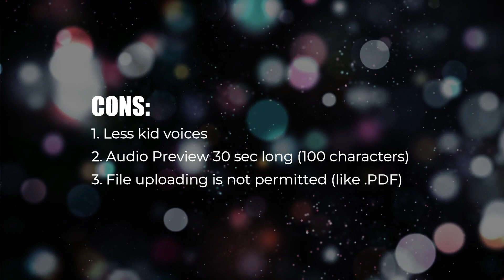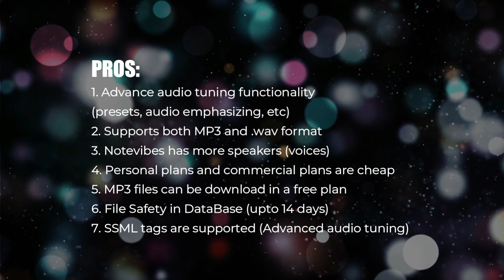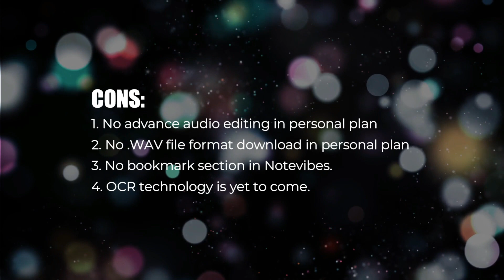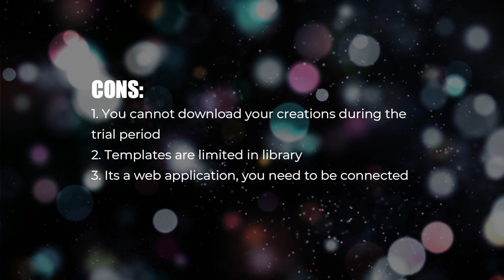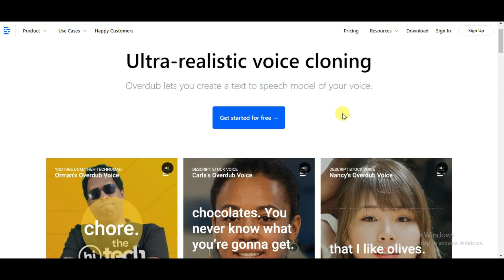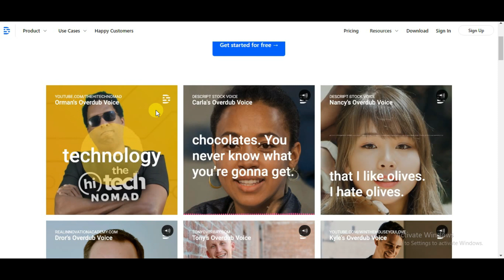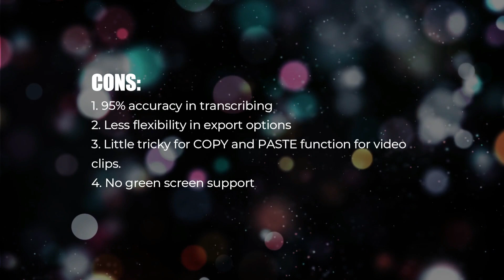Top 5 Text to Speech Paid AI Software for YouTube videos in 2021 | Real Voice Over | Best Software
Watch Top 5 Text to Speech Softwares in 2021.
Top 5 Text to Speech Paid AI Software for your YouTube videos in 2021 with DEMO | Real Voice Over

PAID
SPEECHELO
Pros
1. Fast and step by step methods to train.
2. Normal tone, Joyful tone, Serious tone.
3. Works in ENGLISH and 23 other languages.
4. Works with any video creation software:
Camtasia, Adobe Premier, iMovie, Audacity, etc.
5. Over 30 human-sounding voices.

Cons
1. Less kid voices
2. Audio Preview 30 sec long (100 characters)
3. File uploading is not permitted (like .PDF)

Pros
1. Advance audio tuning functionality
(presets, audio emphasizing, etc)
2. Supports both MP3 and .wav format
3. Notevibes has more speakers (voices)
4. Personal plans and commercial plans are cheap
5. MP3 files can be download in a free plan
6. File Safety in DataBase (upto 14 days)
7. SSML tags are supported (Advanced audio tuning)

Cons
1. No advance audio editing in personal plan
2. No .WAV file format download in personal plan
3. No bookmark section in Notevibes.
4. OCR technology is yet to come.

Pros
1. It's a Presentation and Video Software
2. Edit Online, edit everywhere
3. Direct access to free images & music for your
videos
4. Animation Maker, Screen Recorder, Text to Speech
Color Palette Generator and Story Board Creator

Cons
1. You cannot download your creations during the
trial period
2. Templates are limited in library
3. Its a web application, you need to be connected

Pros
1. Multi-Language Support
2. Synchronize Speech
3. Adjust Speaking Rate / Pitch, Screen Recording &
Custom Lexicons
4. AI voiceover, Voice over video, Voice changer,
Voice editing, Voice over presentation,
E-learning voiceover

Cons
1. Less voice option for Australian voices
2. No voice recording feature at this moment
3. Text block based pauses are not included in the
voice over render time.

PROS
1. All-in-one audio & video editing, as easy as a doc
2. Overdub, Filler Word Removal, Collaboration,
Publishing, Audiograms, Subtitles and Remote Recording
3. Super easy video editing
4. Transcription is more accurate than other services
5. Nice catalogued library of your videos
6. Integrates with Zoom and other recording tools

CONS
1. 95% accuracy in transcribing
2. Less flexibility in export options
3. Little tricky for COPY and PASTE function for video
clips.
4. No green screen support